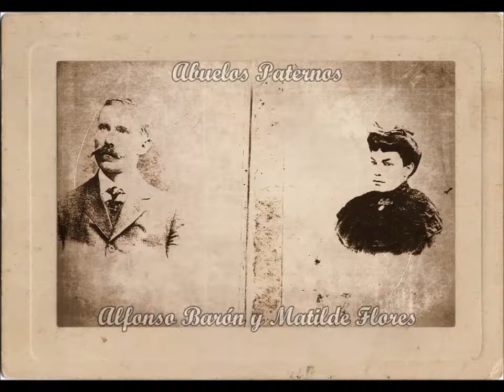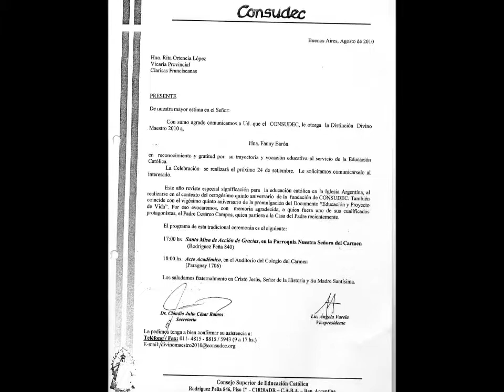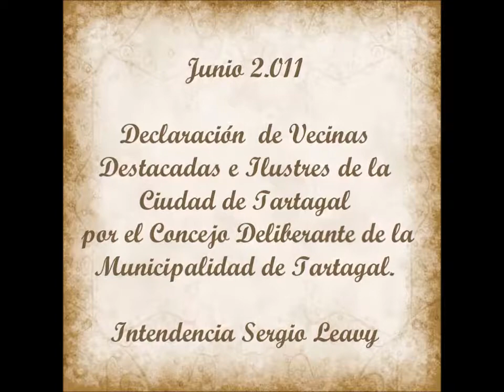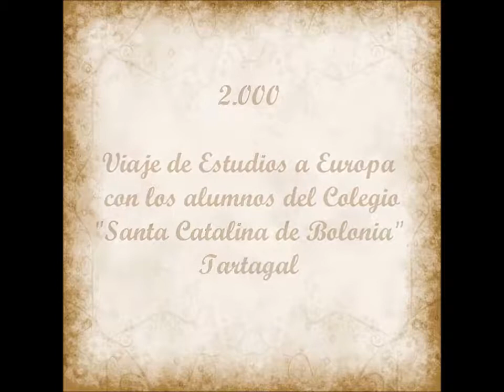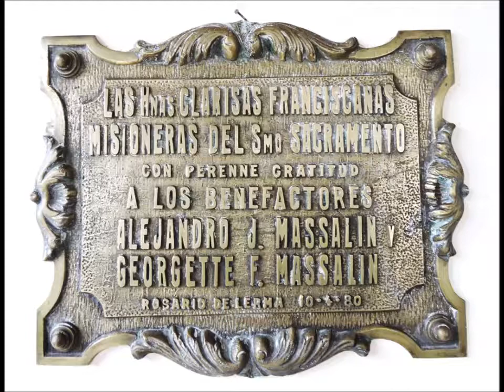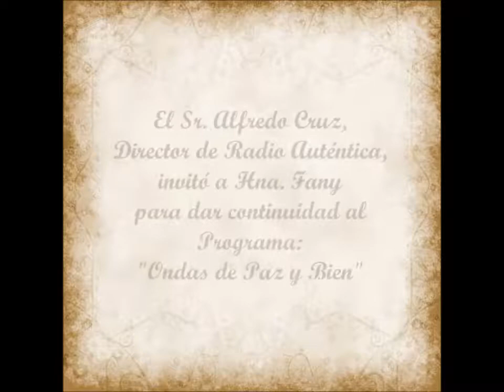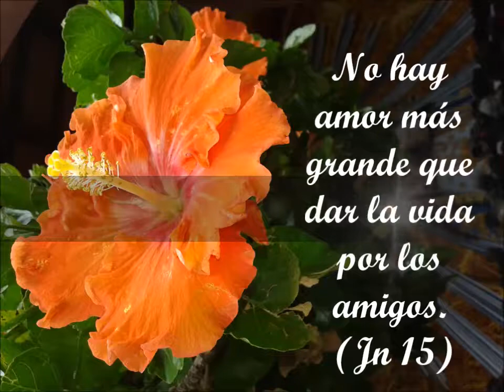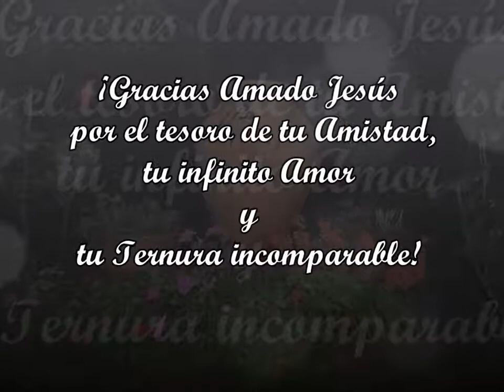50 Años de Vida Consagrada Hna Fany Barón